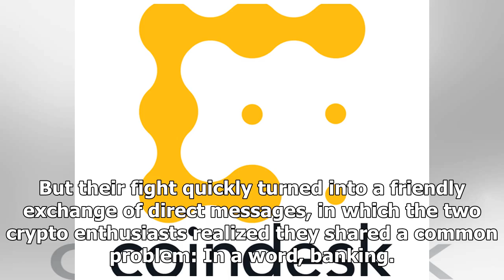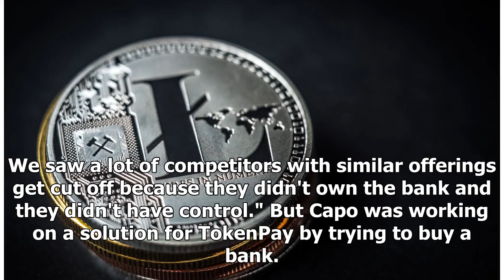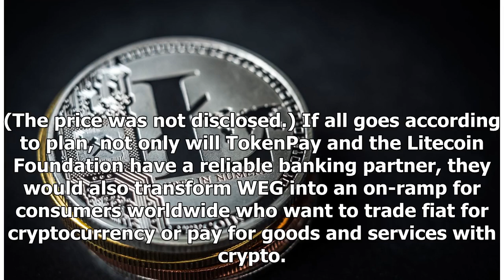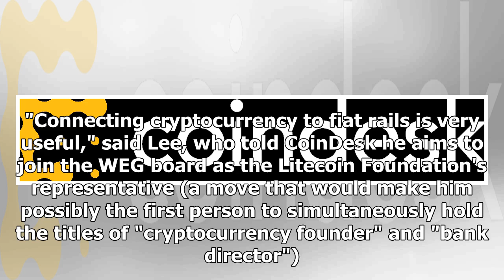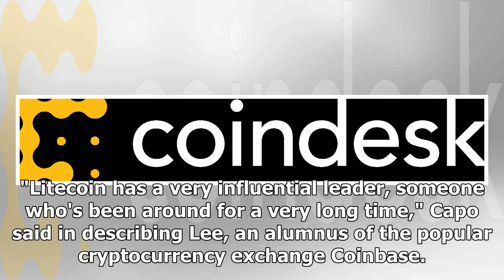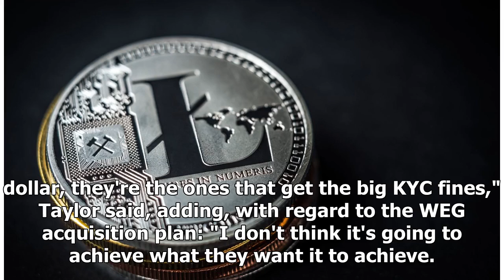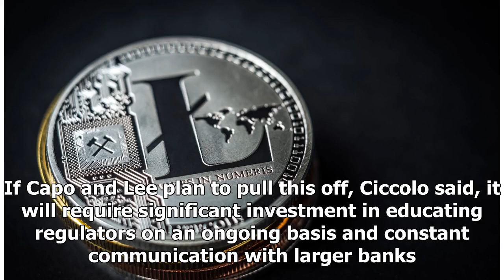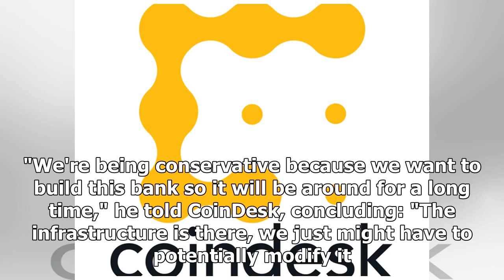Why Litecoin's Creator Is Buying Into A Bank (And How It Could Go Wrong)